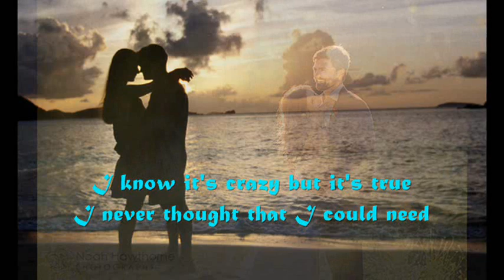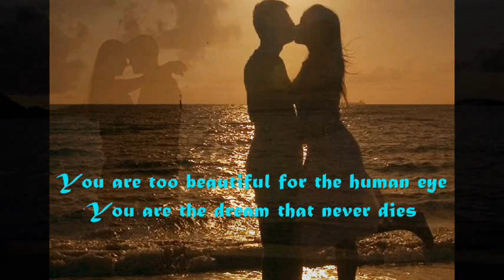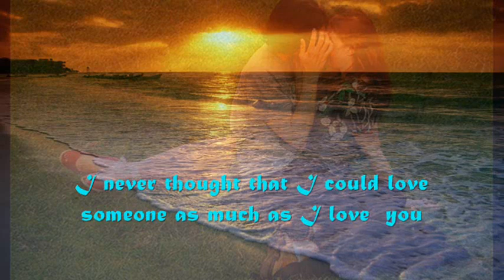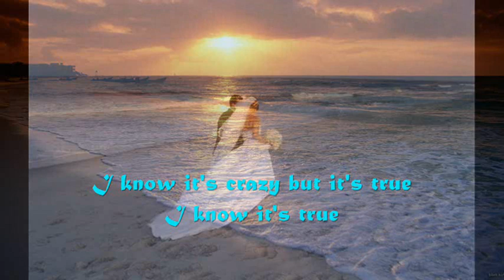❤•´ *`•.❤¸Never Thought that i could love by Dan Hill with lyrics❤•´ *`•.❤¸